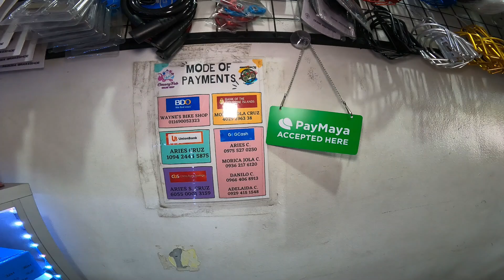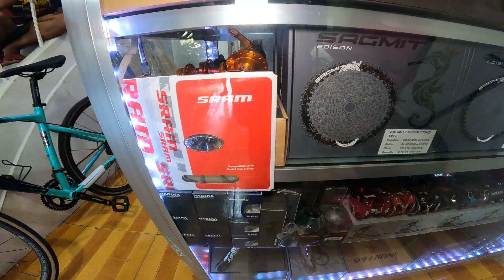SWERTE NANAMAN DITO ROAD BIKE 5,800 MTB 3,700 1X8 SPEED 4,900 GRABENG SULIT NA SULIT KA DITO !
BIKE SHOP NAME : Wayne's Hub Bike Bodega
LOCATION : REDGOLD BLDG #27 UNIT C SUMULONG HIGHWAY BRGY MAYAMOT, ANTIPOLO CITY (BESIDE GOLDEN BULLS CONSTRUCTION SUPPLY)
CONTACT NUMBERS : 📞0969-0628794 (CALL ONLY)